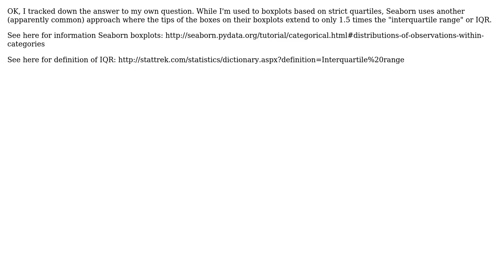Inner boxplots in seaborn violinplots not accurate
With thanks & praise to God, and with thanks to the many people who have made this project possible! You are responsible for your own actions.